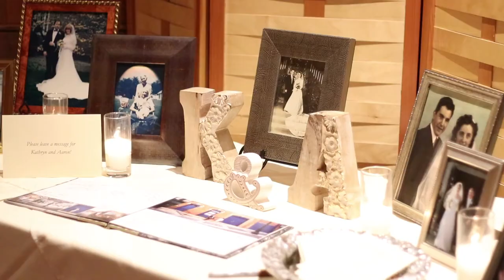Wedding Videography Utah | Kathryn + Aaron Wedding Video Teaser | Park City Utah